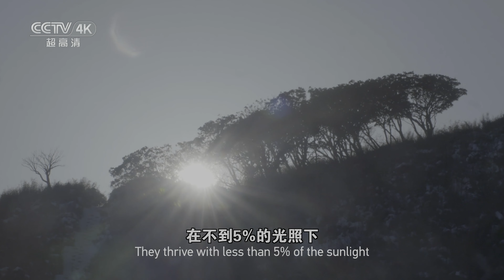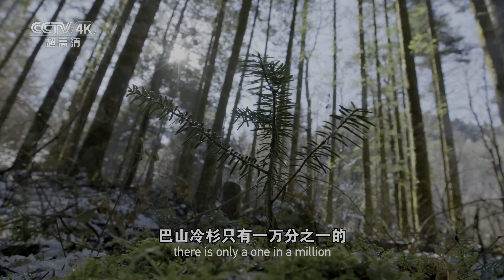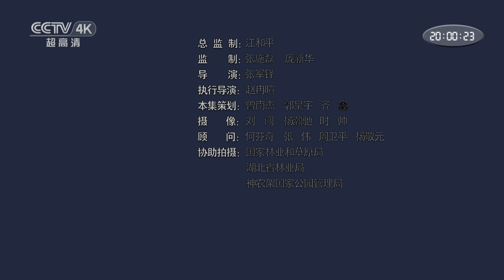《美丽中国自然》 神农架云海：自然奇观与生命之源的交响 神农架系列【CCTV纪录】